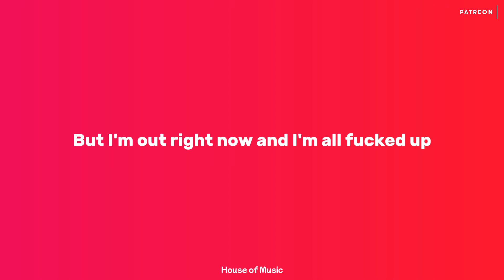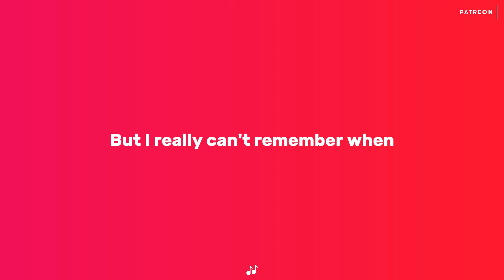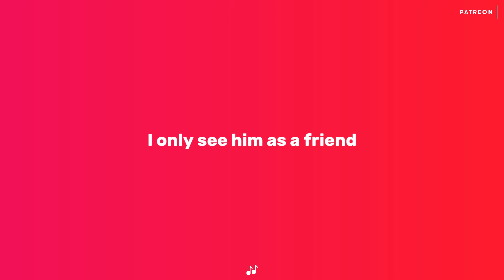Olivia Rodrigo: bad idea right?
🎶 Lyrics:
Hey

Thoughts
Blah
Thoughts
Blah